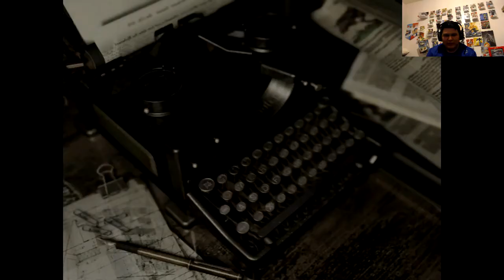Resident Evil HD Remaster Nintendo Switch Gameplay 10